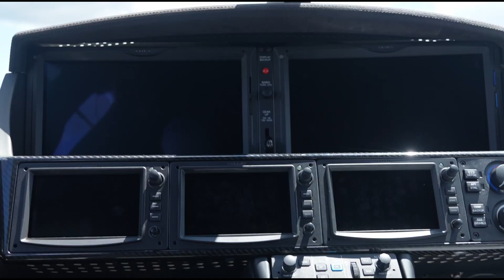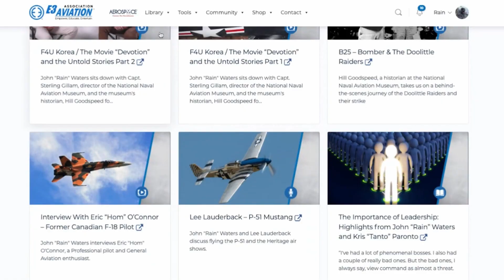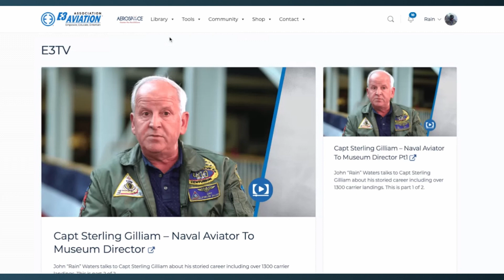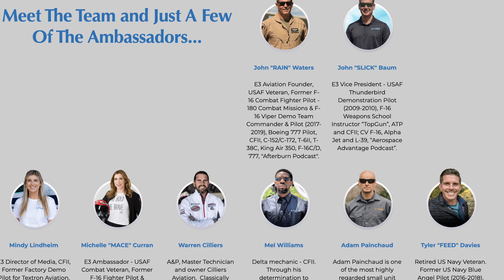Keep Climbing - E3 Aviation has Landed!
Excited to announce E3 Aviation Association. We've brought an incredible team together to elevate your aviation journey.

E3 Aviation is the title sponsors Sun n Fun Aerospace Expo.  Enjoy shade and air conditioning while watching the top airshow performers in the country including the United States Navy Blue Angels, the USAF F-35 Demo team and Heritage Flight, US Navy F-35C Demo Team, Michael Goulian, Kevin Coleman, The Class of 45, Rob Holland, Bill Stein, Aeroshell and many more.

E3 Aviation will be hosting topic talks, podcasts, meet n greets, and more all week in the E3 chalet.  Join me and the entire E3 team with some incredible aviation leaders.